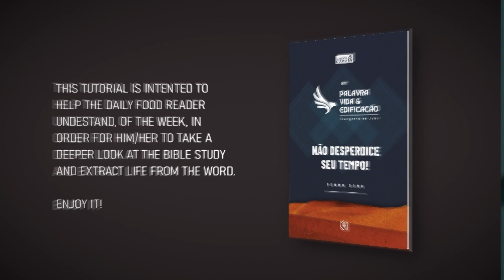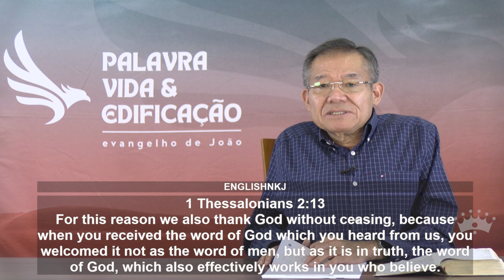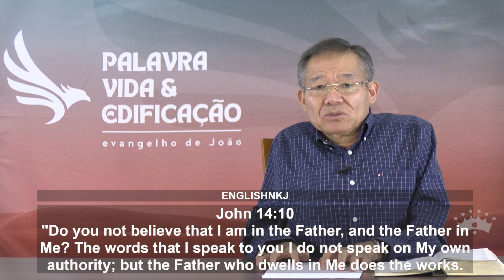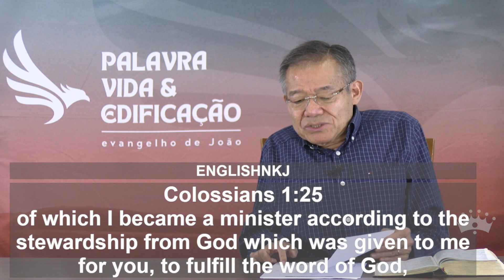Week 1 - An Eagle´s Vision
Book 1 - Do not waste your time !